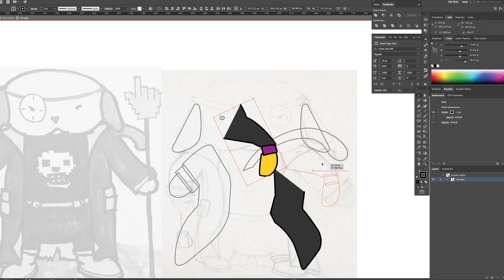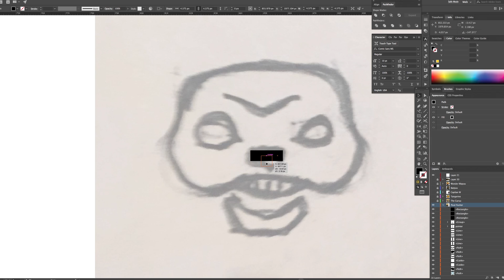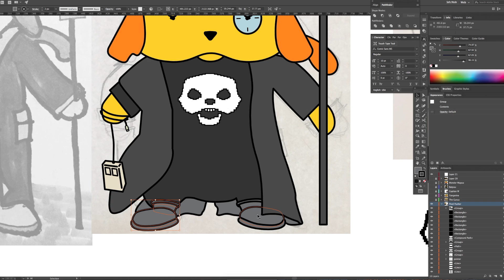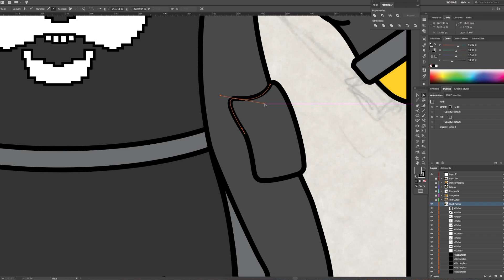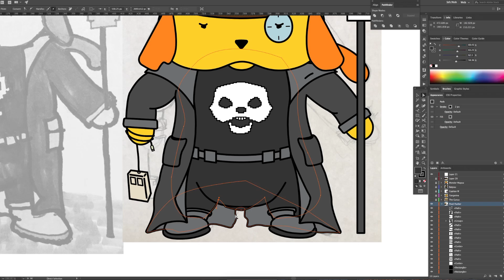Making of the Pixel Pusher, a Wapuu Villain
The vectorizing of the Pixel Pusher, a Wapuu Villain. Created for WordCamp Orlando 2017 WCORL.